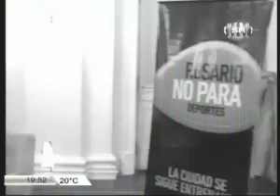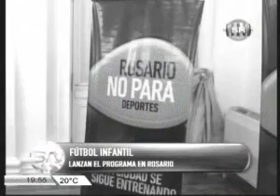somos rosario - 1952 - futbol infantil